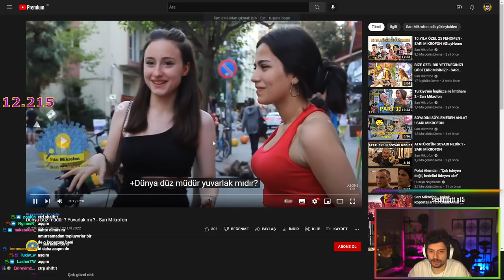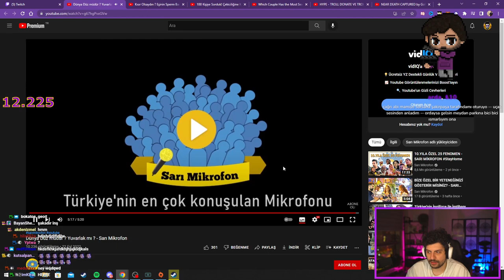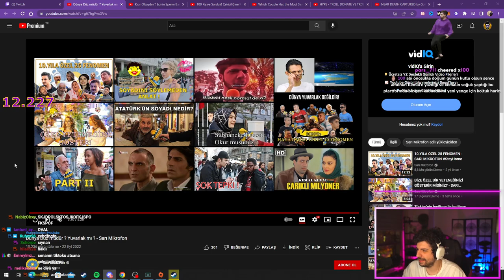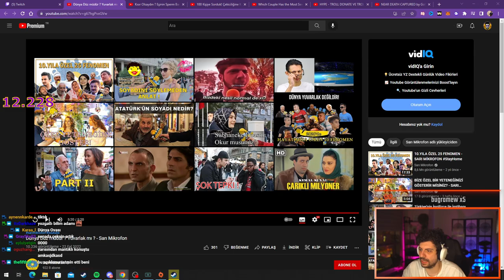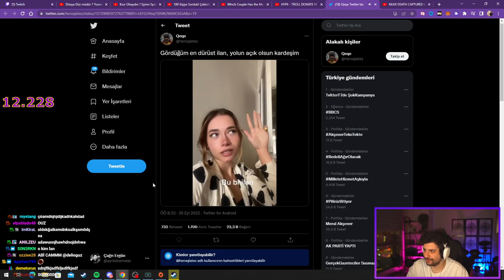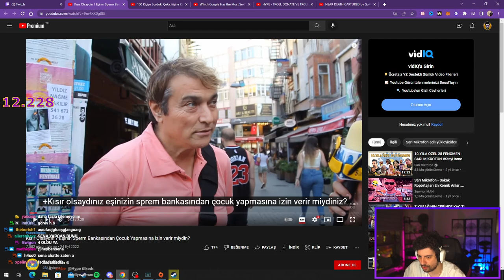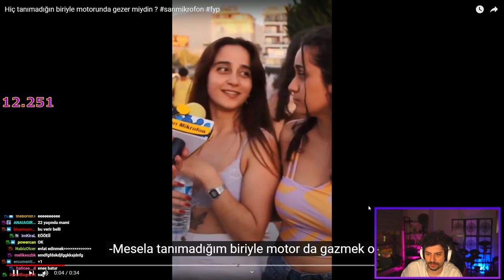HYPE | Dünya Düz müdür ? Yuvarlak mı ? - Sarı Mikrofon VİDEOSUNU İZLİYOR!